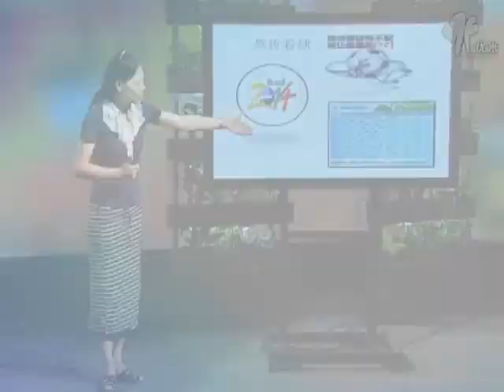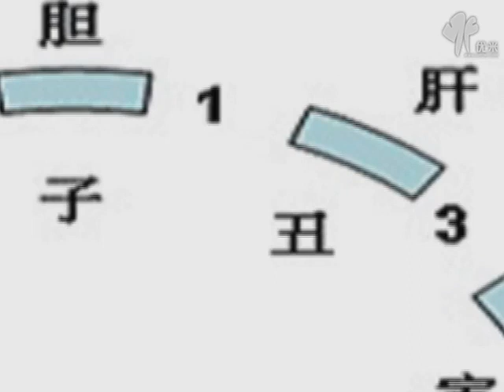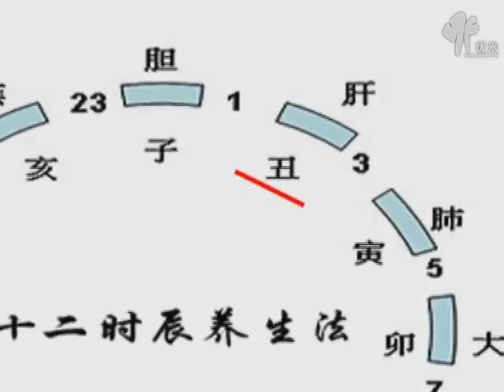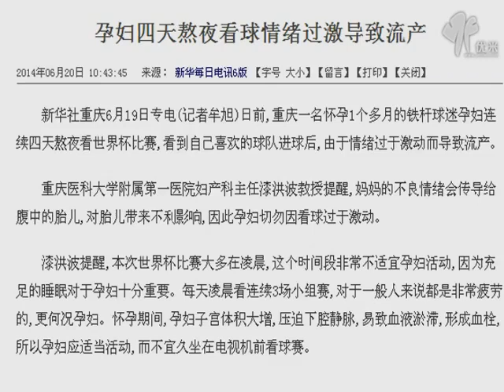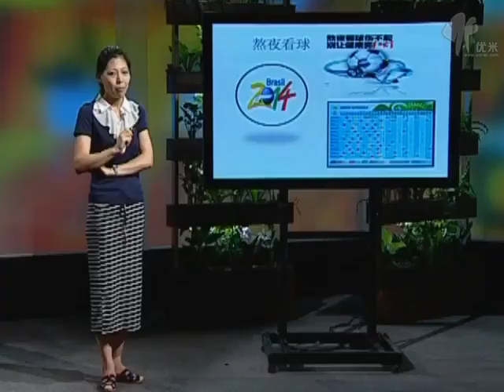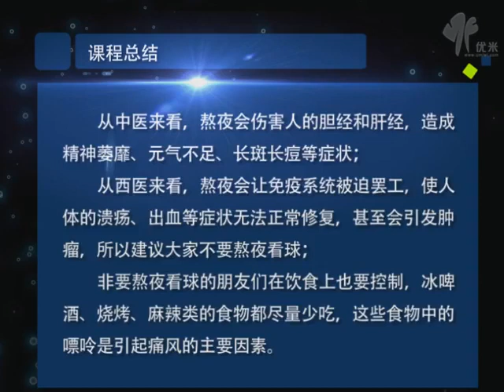不要让世界杯成为“世界悲”：白领熬夜看球三宗罪